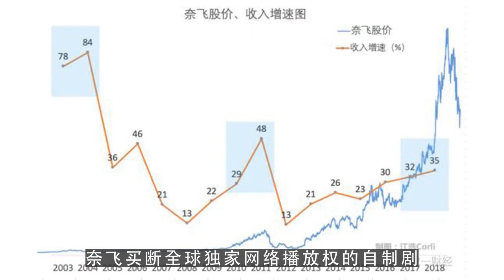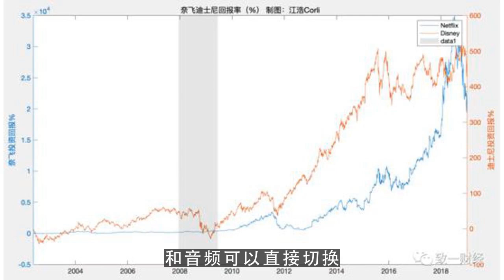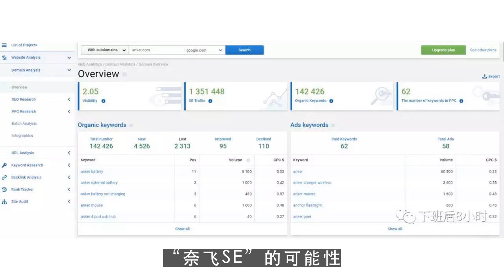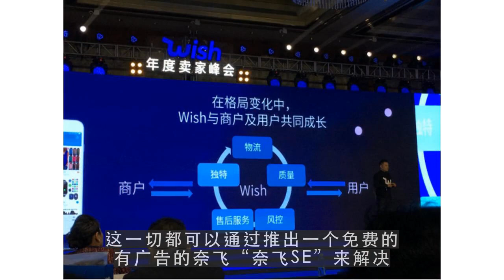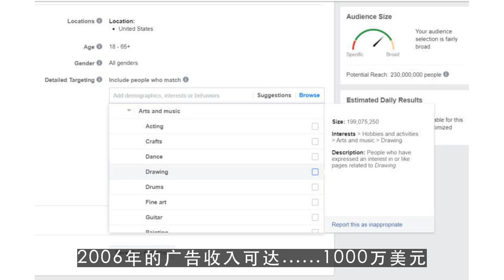youtube运营,奈飞市值超迪士尼：订阅制和大力出奇迹的故事 第4集